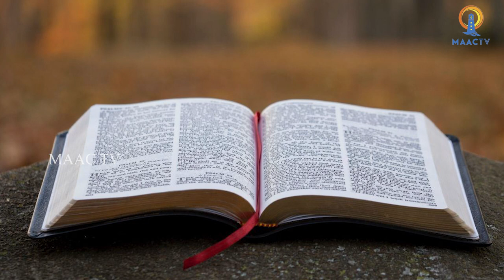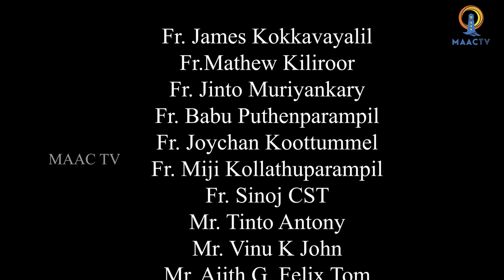NEWS ECCLESIA (Weekly Church News) || MAACTV